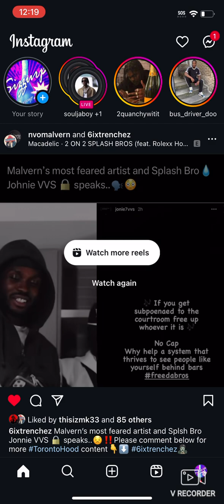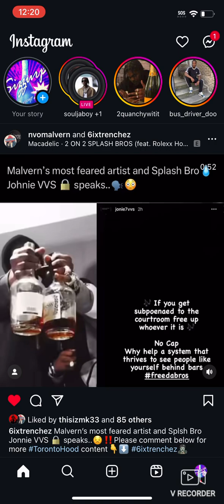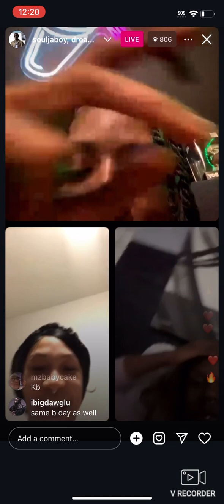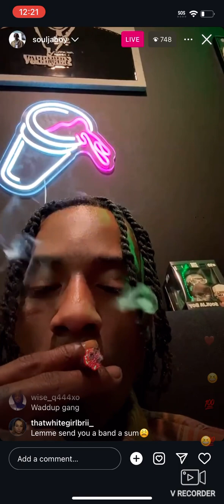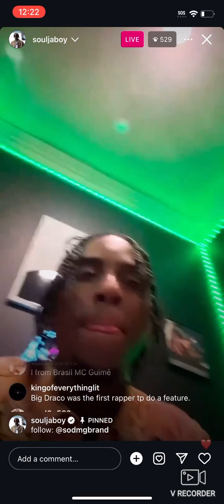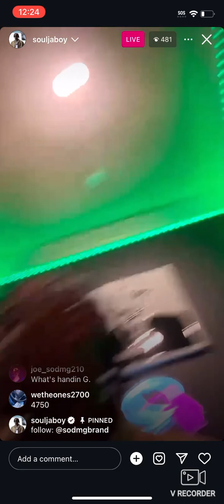#🥤🌍 SOULJA BOI🪖 On IG Live❗️